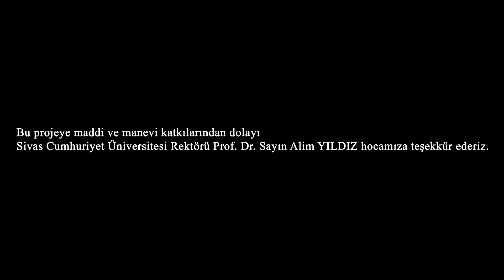San Sebastian Cheesecake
Sivas Cumhuriyet Üniversitesi Turizm Fakültesi
Gastronomi ve Mutfak Sanatları Bölümü
Ders: Dünya Mutfak Uygulamarı
Uygulama: San Sebastian Cheesecake
Eğitmen Şef : Ercan Polat